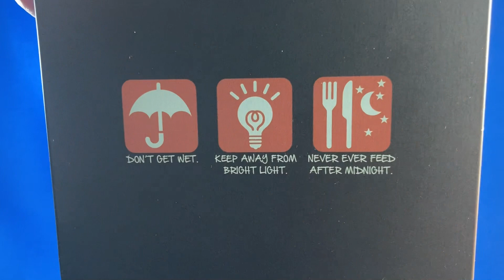Blu-ray Disc: Gremlins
Tin Box